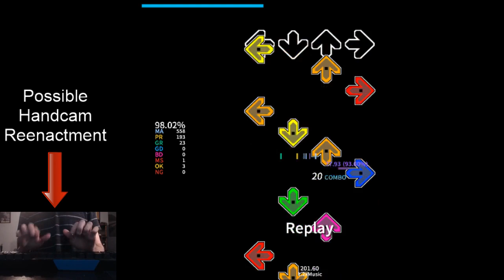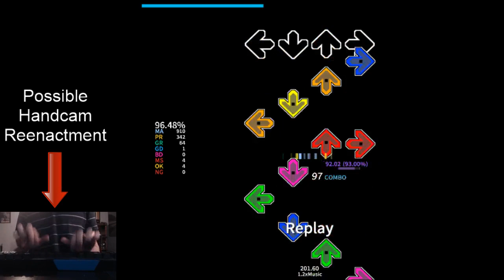harebare 1.2 96% 6 cbs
oh yeah, this game has replays now